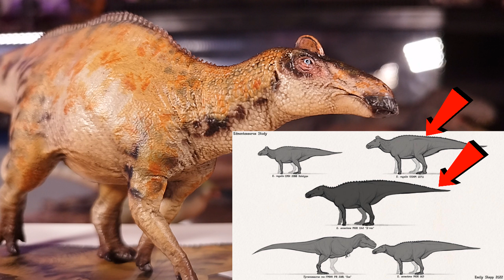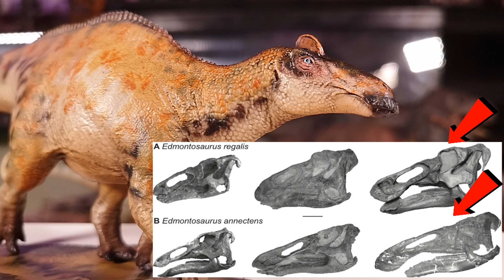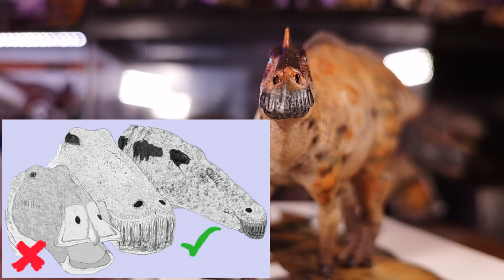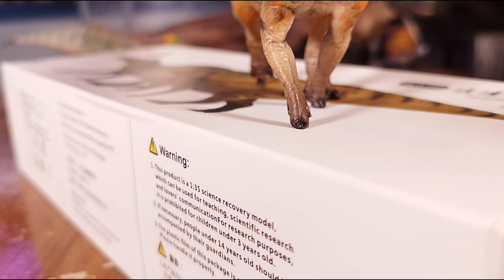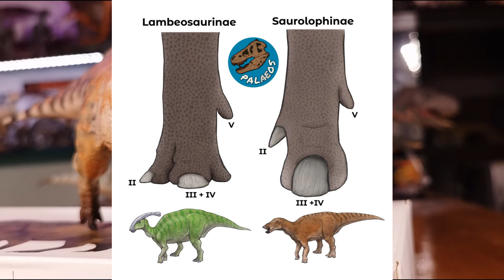UNBOXING: Edmontosaurus HAOLONGGOOD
Haolongood se está luciendo cada vez más con sus piezas! Hoy les tengo preparado el review de su Edmontosaurus en su coloración naranja.

Los detalles anatómicos son muy buenos! desde la textura de la piel hasta el detalle de la cresta de tejido blando, todo en este dinosaurio está muy bien cuidado. Definitivamente, una pieza más que recomendada, y por un excelente precio!!

Si aún no estás convencid@, quédate en este vídeo y te aseguro que al terminar lo vas a querer tener en tu colección 😎🦖

Pícale acá si quieres ser un experto en dinosaurios 😎👇🏽👇🏽👇🏽👇🏽